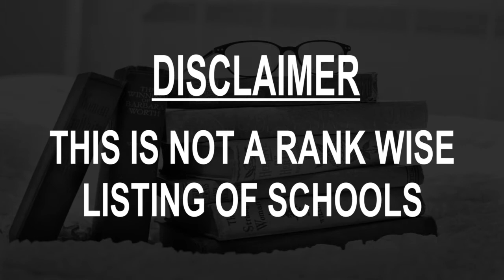Schools around Peine, Germany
Must Watch.. Best Schools around Peine

Click on Bell ICON to get the notification of New Videos.This is not rank wise listing of Top Schools in Peine, it's the list of best Schools around Peine as per the ratings given by our users.

Listed Schools:

VGHS Burgschule Peine
Burgstraße 4

Wallschule Peine
Luisenstraße 3-5

Guitar School Jackwert - Gitarrenunterricht in Peine
Rosenhagen 15

Grundschule Stederdorf
Konsumstraße 25

klodiana margjini
In den Fahlwiesen 3

Bodenstedt-Wilhelmschule Peine
31226, Hans-Marburger-Straße

St. Petrus Kindergarten
Hesebergweg 3B

Grundschule Essinghausen
An der Kapelle 13

Ev.-luth. Kindergarten Martin-Luther
Breslauer Str. 11

Kindergarten Woltorf
Stegmannstraße 11

Grundschule Vöhrum
Hainwaldweg 7

Eulennest Kindergarten
Hölderlinstraße 2

Stadtorchester Peine - Musik- und Sportgemeinschaft von 1992 e.V.
Woltorfer Str. 77 H

Villa Kunterbunt
Duttenstedter Str. 107

Pestalozzischule
Herzbergweg 16

Eichendorffschule
Eichendorffstraße 2